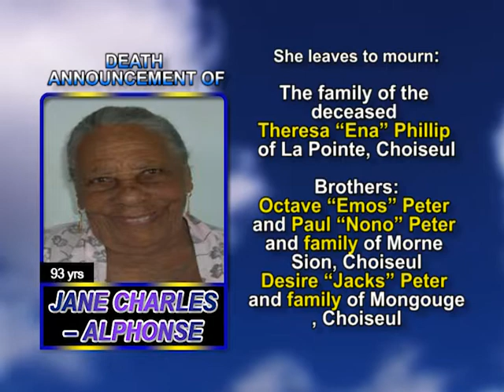Jane Charles Alphonse long